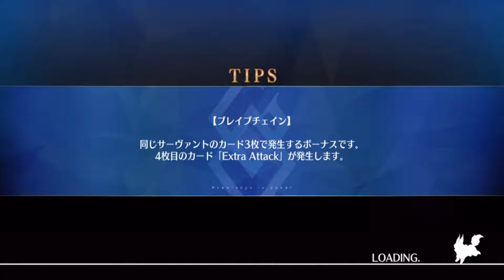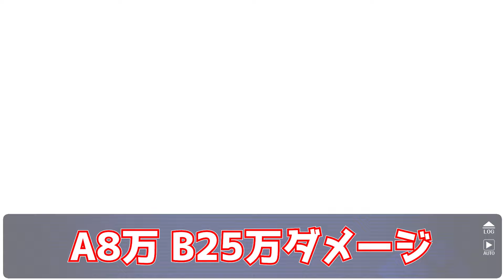【FGO】Qシステムのクリ軸でぶっ飛ばす 高杉晋作引くべき？【ホワイトデーメモリアルピックアップ】【シャルルマーニュのモンジョワ・騎士道】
📢高杉さん性能的に悪いわけではないけど他のアーチャーが強すぎる

0:00 高杉晋作ガチャ引くべき？
0:47 結論
1:22 高杉晋作性能解説
6:13 高杉晋作運用例
10:02 まとめ